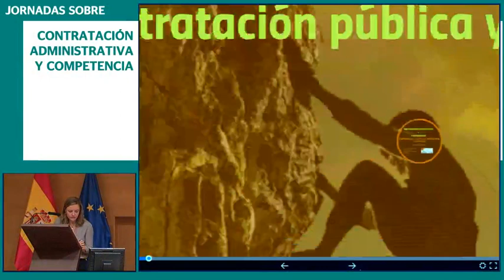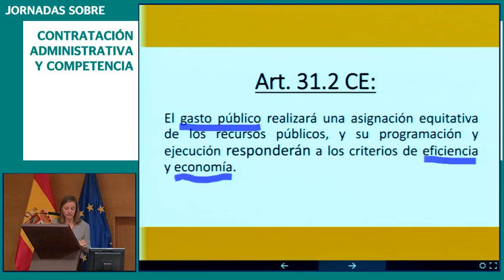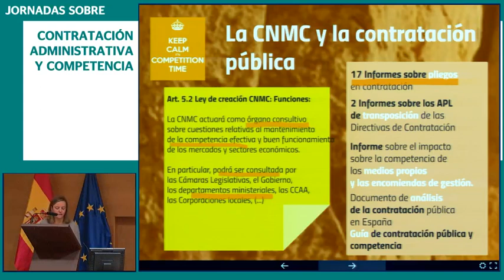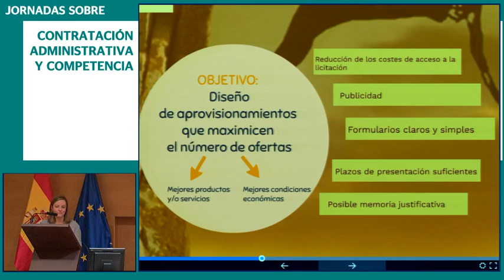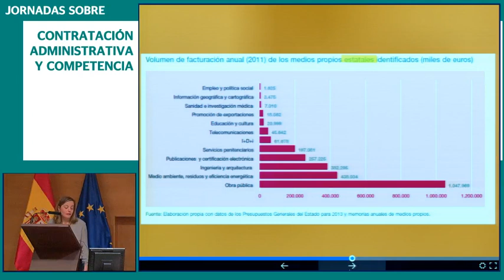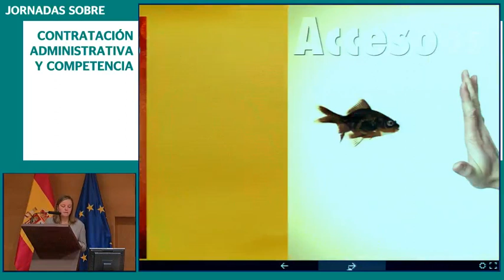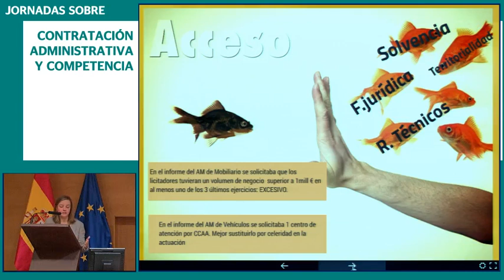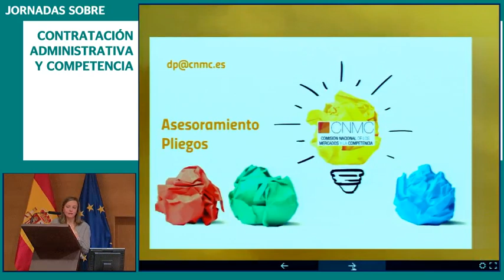Jornadas sobre contratación administrativa y competencia (parte I)